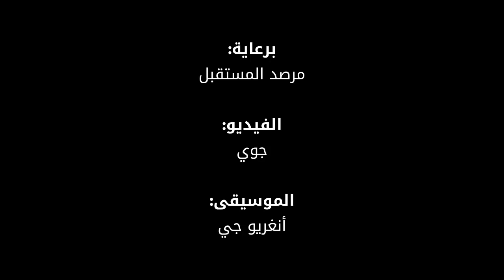ساعة ذكية تقوم بتعليم أطفالكم إدارة وقتهم.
تقوم هذه الساعة الذكية بتعليم أطفالكم أهمية إدارة وقتهم حيث تعرض أيقونات مرحة إلى جانب الوقت.